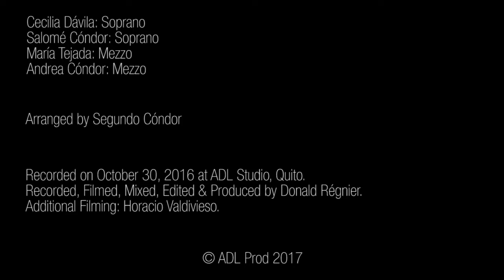La Barca - Fantasía Ensamble [ADL Sessions]